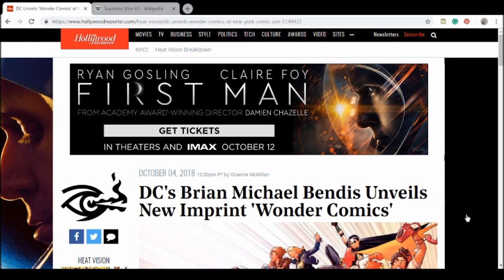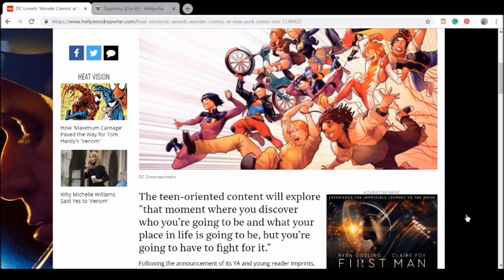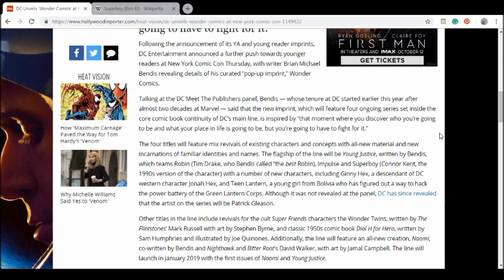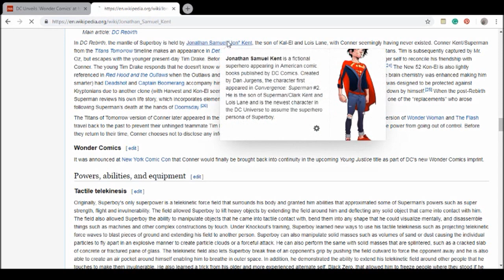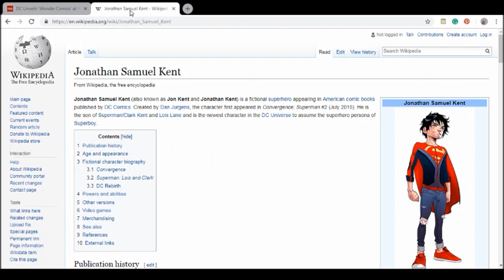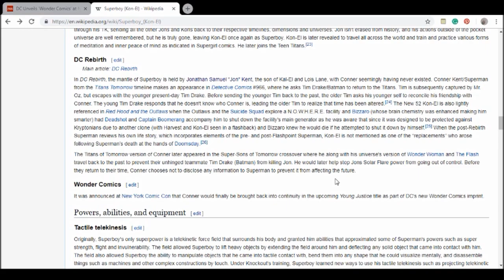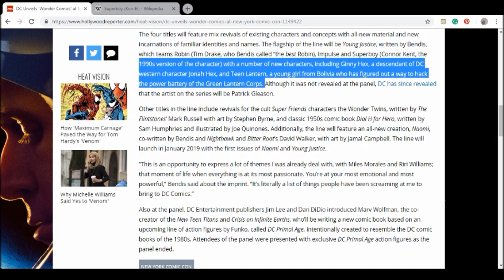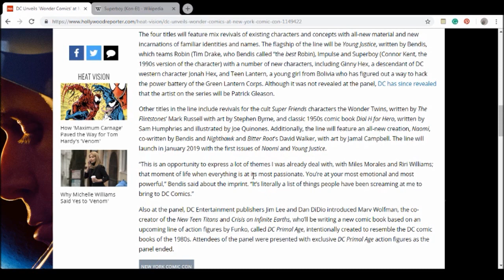Brian Michael Bendis To Kill Jon Kent (October 5, 2018) Commentary - SPIRIT COMICS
Brian Michael Bendis recently revealed at NYCC that he is starting a new "pop-up" imprint at DC Comics. His sales must be tanking to start up something like this. He is bringing back an old Superboy and creating a new character that sounds very much like the one he created for Marvel, Riri Williams.

I am very concerned for the future of DC Comics. But if it's going to go down...